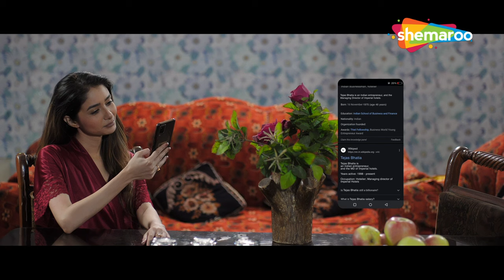पति ने करदी पत्नी के साथ ज़बरदस्ती - ROMANTIC SCENE - Ek Anjaan Rishtey Ka Guilt 2 - Hindi Movie -HD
Movie: Ek Anjaan Rishtey Ka Guilt 2
Star Cast: Leena Jumani, Shoib Nikash Shah, Mir Sarwar & others
Director: Shoib Nikash Shah
Produced by: Kalpana Saraiya, Yash Goradia
Associate producers: Rahat Kazmi, Tariq Khan Films, Zeba Sajid, Kalpesh Mody, Dinesh Gupta, Yashna Shah

मूवी: एक अनजान रिश्ते का गिल्ट 2
स्टार कास्ट: लीना जुमानी, शोएब निकाश शाह, मीर सरवर

Synopsis:
Naina, an ambitious young woman resides in the beautiful hills of Patnitop with her husband Manish and daughter Meesha. Her life takes a dramatic turn when she gets involved in a steamy love affair with her new boss, millionaire and hotelier, Tejas Bhatia

Directed by : Lal Vijay Shahdeo
Produced by : Nitu Agarwal , Amrita Shahdeo , Lal Vijay Shahdeo